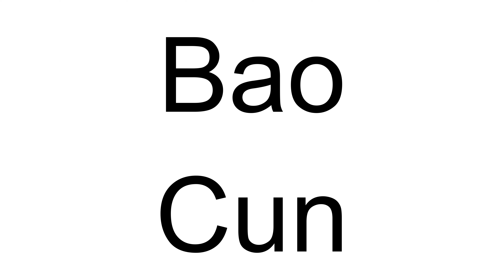How to Pronounce Bao Cun (Chinese)